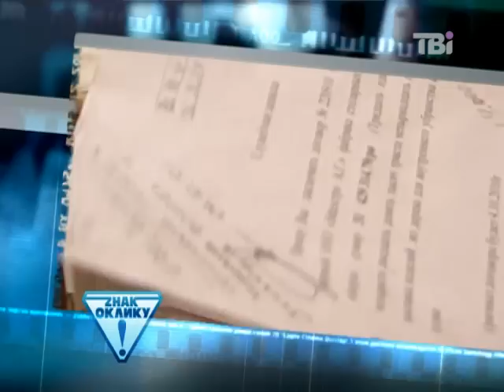Анонс "Знаку оклику!": Що знайшли журналісти у